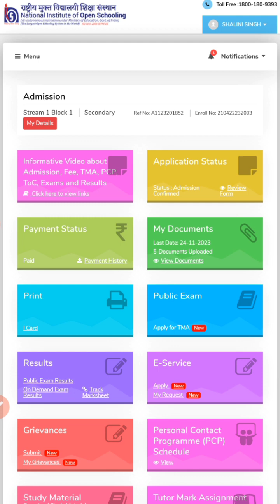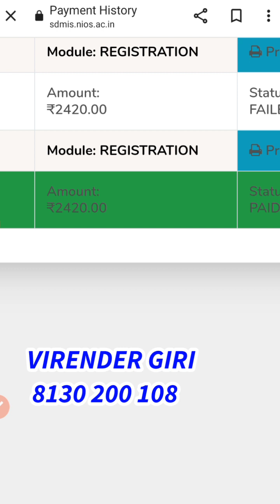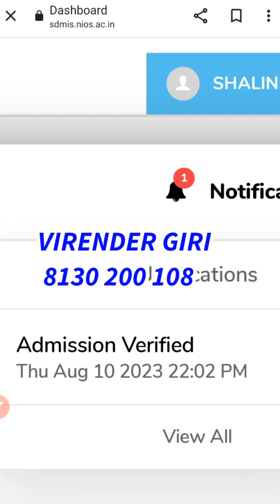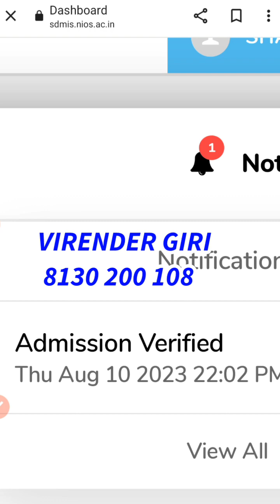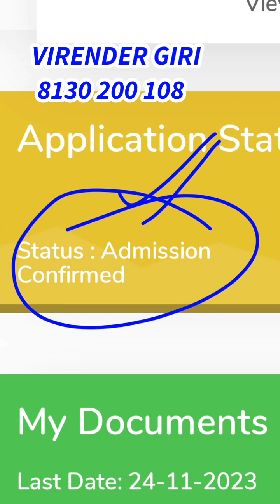WOW 😱 nios admission 100% confirmed in 1 day | niosadmission | nios online admission process step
जय श्री राम  मित्रों 🙏🙏 आपका स्वागत हैं ।

 INDIA'S 1st NIOS Membership Channel में।

➣ Join Membership  ☏ 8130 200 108

-- Tags and Searches

Nios Admission Open April 2024 & October 2024 Last Date | Fee | Documents | 100% PASS

niosadmission April2024 October2024 Nios Class 12th/10th Admission Process. Nios Board Explains. Nios Admission full Information. Nios Public Examinations Process. Nion On Demand Examinations Process. Nios DE.El.Ed. Full Information. Nios Vocational Courses. Nios Open Basic Programs. Nios Toc Details. Nios Exam Results. Nios Last Date of Admission. Nios Date Sheet. Nios Facilities. Nios Class 12th/10th Results. Nios Boards Details. Nios Board Mark's criteria. Nios Marking System. Nios Marksheet. Nios Board Explains. Nios Passing Pass. Nios Pass Mark's. Nios Importance. Nios Value. Nios Course Materials. Nios ITI learner's Admission. nios admission 2024,nios admission online process,how to take admission nios online process,how to take nios admission,nios admission april 2024,how to take nios online admission,nios online admission process,nios admission,nios april 2024 admission last date,nios admission april 2024,nios admission process,nios admission 2024 last date,nios april 2024 admission date,nios admission documents,nios april 2024 admission kab se hoga About Nios Board , Value Of Nios Board , Nios Admission Procedure , Public Examination , Public Examination Dates, Nios October Examination, Documents
This is an official YouTube channel of VIRENDER GIRI ( NIOS Membership Channel ) ➛We provide all nios latest updates ➛We provide an educational service only.
 NIOS ADMISSION- Failed, Compartment, Improvement Students can be passed through nios | CBSE, ICSE